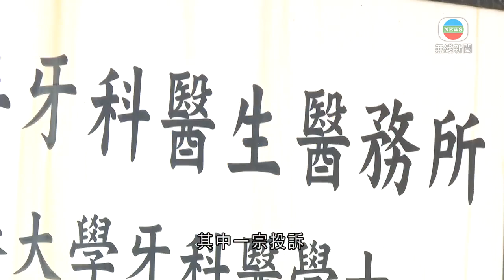香港無綫 ｜ 無綫新聞 ｜ 17/06/24 要聞 ｜ 消委會今年首五個月接51宗牙醫服務投訴 較去年同期少一成五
消委會今年首五個月接獲51宗牙醫服務投訴，較去年同期少一成五。

其中一宗投訴，投訴人到一間牙科中心箍牙，用2.3萬元購買療程，之後中心指本地診所無空檔為他磨牙，建議他改到深圳診所處理，投訴人要求退款，但在中心職員游說下接受安排。

投訴人其後在療程期間，發現牙套不能緊貼牙齒，要求退款但被拒絕，於是到消委會投訴，會方介入後達成和解，牙科中心同意退款約八千元，以及終止療程。

消委會指若消費者選擇於內地接受服務，需留意內地監管制度與香港有別，若在內地出現事故或糾紛，可向內地部門投訴。